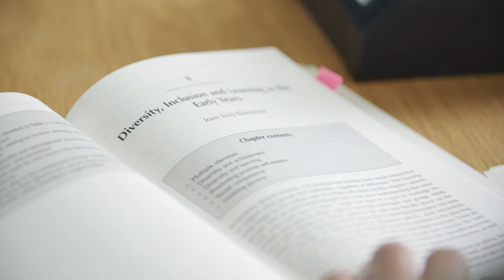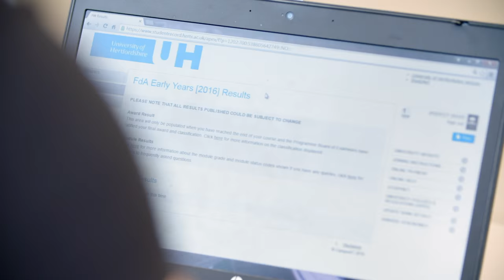University of Hertfordshire Foundation Degrees and Extended Degrees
Did you know that you have the option to study locally, and to access higher education with lower tuition fees? Hertford Regional College, Oaklands College, North Hertfordshire College, and West Herts College work in partnership with the University of Hertfordshire to bring you excellent teaching, outstanding facilities, and great support, right on your doorstep. We offer a range of degrees in a variety of subjects, with many progression routes to full honours degrees at the University of Hertfordshire.